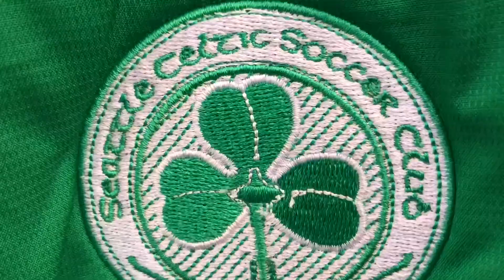Favorite Soccer Memories - Coach Andre - Episode 13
Filmed back in March 2018, Coach Andre discusses his favorite memories as a fan, a player and a coach!